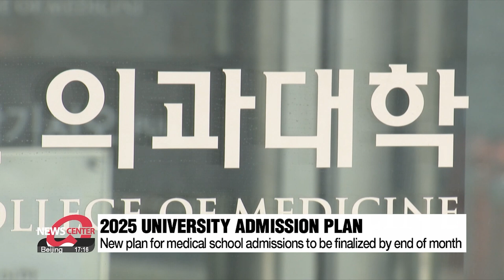Gov't urges medical community to present reasonable, unified plan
한총리, 의료계에 '과학적 단일안' 거듭 요구… 의대 학칙 개정 이달 마무리

Amid junior doctors extending their walkout, the government is once again urging the medical community to present a "reasonable, unified" plan and to engage in talks.
Our Lee Soo-jin tells us more.

While the South Korean government and the medical community agree that communication is necessary, the ongoing rift continues as both sides remain at an impasse.
Prime Minister Han Duck-soo in a meeting on Wednesday once again asked the medical community to present a reasonable and unified plan for the medical school admission quota, saying that the government is ready to engage in talks in any form whenever.
This comes amid doctor organizations such as the Korea Medical Association and the Korean Intern Resident Association standing firm in demanding that the medical admission quota plan be scrapped before they participate in talks.
And only a few junior doctors returned to work on Monday, despite it marking three months since their absence began.
Under the relevant law, junior doctors are only allowed up to three months off to qualify for the specialty certification exam the following year.
According to a survey conducted by the Health Ministry of 100 major hospitals, as of Monday, only 6-hundred-59 junior doctors have returned, which is only 5-point-1 percent of the total junior doctors in the nation.

Prime Minister Han also said that 16 out of the 32 medical schools have completed amendments to their medical school admission plans for next year, with the government also pledging to work closely with the remaining schools.
The Korean Council for University Education will hold a University Admissions Committee meeting this week where it will review and approve the amendments submitted and announce the new admission guidelines next week.
This comes after the Seoul High Court last Thursday ruled in favor of the government and rejected an application submitted by medical students, exam candidates, professors, and trainee doctors. to halt the government's plan to expand the number of new medical students by 2-thousand starting in 2025.
And to address the ongoing shortage of doctors at hospitals, the Prime Minister also pledged to dispatch 120 more doctors from military hospitals starting Thursday in addition to the 4-hundred-27 military and public health doctors that have already been deployed.

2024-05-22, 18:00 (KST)